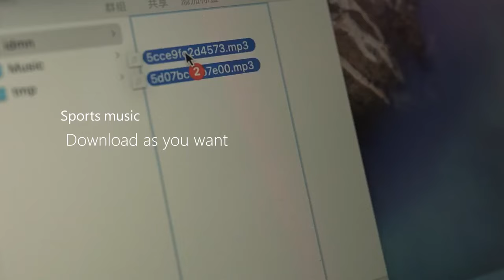Now on Kickstarter: Sili Sili The Warmest Yoga Mat With Music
Sili Sili The warmest yoga mat with music
Smart Yoga Mat,Non Slip Exercise Mat,Pilates & Floor Workouts